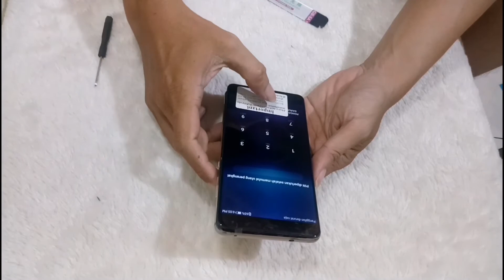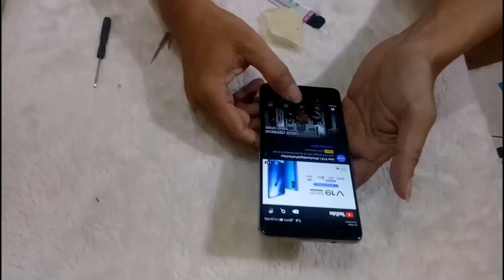Ganti sendiri Lcd Huawei Mate 9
coba ganti pasang sendiri LCD huawei mate 9

jangan ditiru